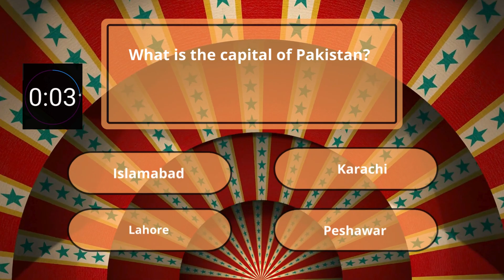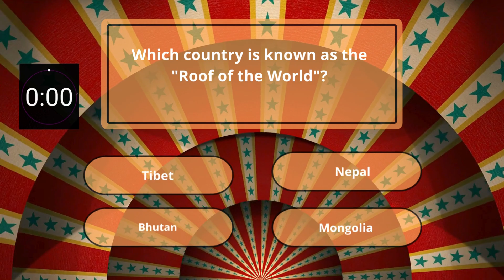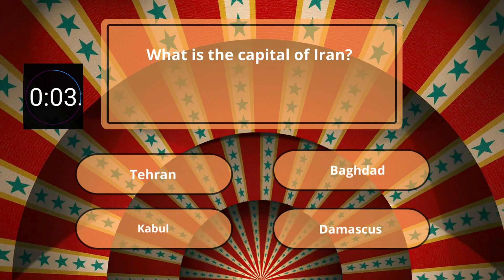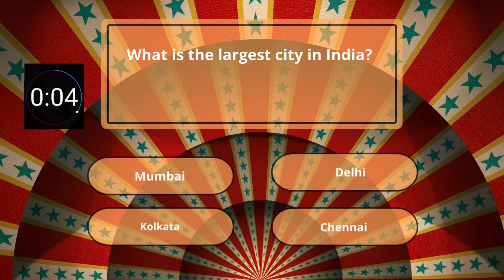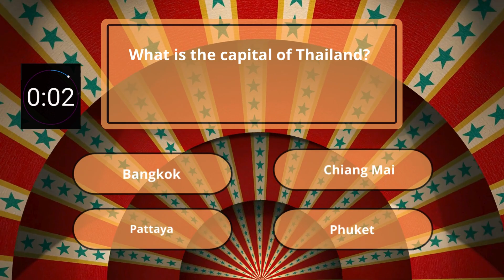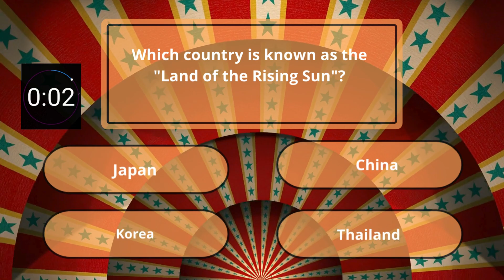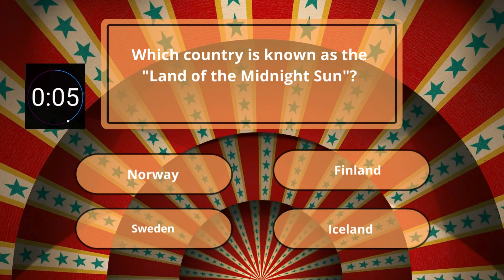"🌍 GeoGenius Challenge: Test Your Global IQ with this Geography Quiz!"part1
"🌍 Dive into the Ultimate Geography Quiz Challenge! Test your knowledge of the world's landmarks, capitals, and natural wonders in this exciting quiz video! From towering mountains to bustling cities, challenge yourself with questions designed to stump even the savviest geography enthusiasts. Join us on an adventure around the globe and see how well you fare against the GeoGenius Challenge! Don't miss out – hit play now and embark on a journey of discovery!"